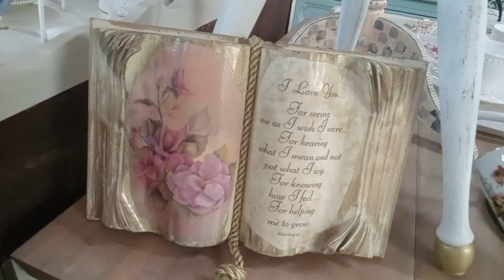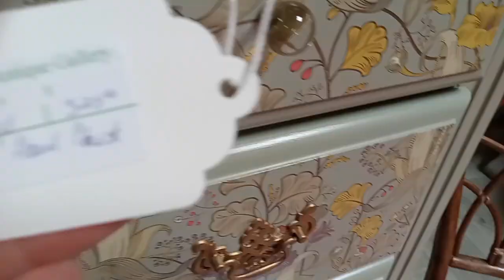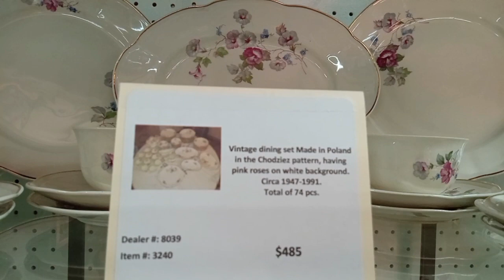QUE Hermosa decoracion para tener en casa me Encanto...